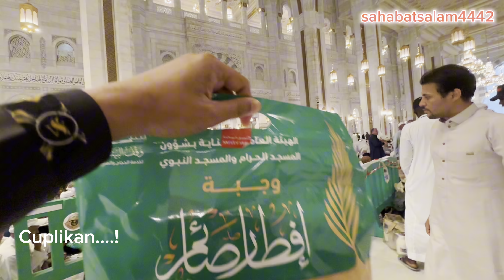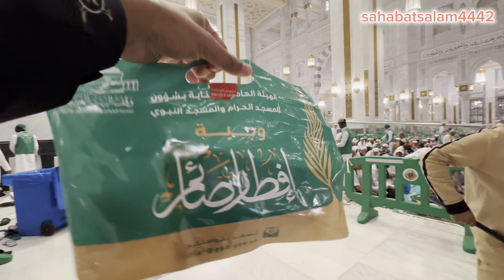BUKA PUASA DI MASJIDIL HAROM YANG BARU JAMAAH KAGET MELIHAT KEMEGAHAN NYA